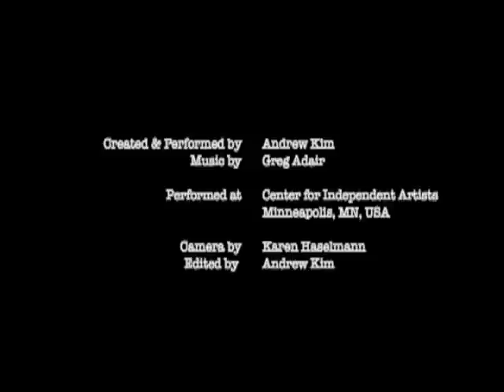Want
"Want" by Thingumajig Theatre

A quirky comedy on the nature of
longing, lack and monkeys

Andrew Kim & Kathy Kim

A monkey looks for a Messiah, a mother tries to keep pace with her voracious child, a flute-player has the wind taken out of him by today's headlines. At times hilarious, at times heart-breaking but always strangely entertaining, WANT explores the distance between what we want and what we get. Inspired by Topeng Pajegon, a Balinese tradition of solo mask performance, WANT is told through masks, puppets, clowning, live music, and a highly emotive sock monkey.

Music on trailer by Greg Adair